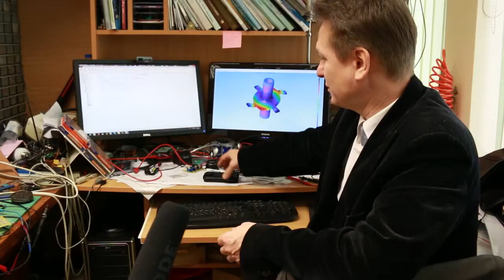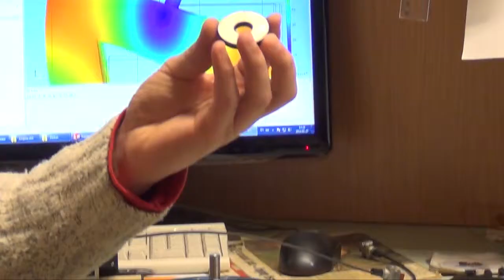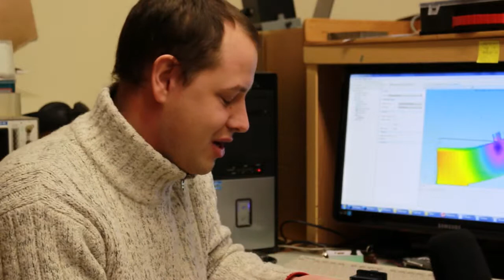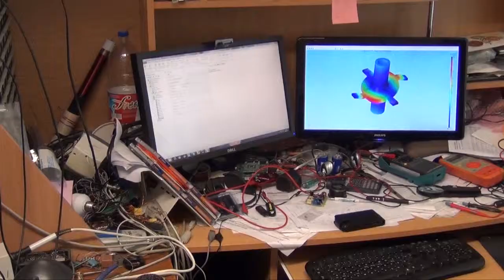Higso Bozonas - Kaip pakrauti telefoną einant gatve arba pjezoefektas